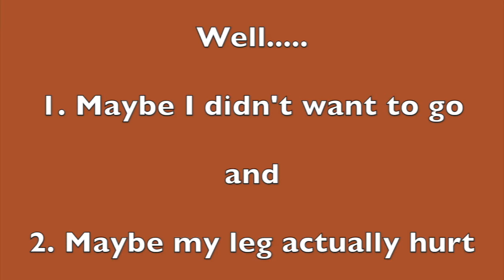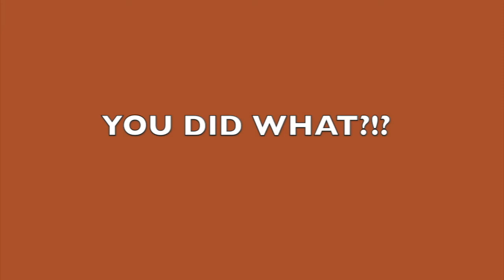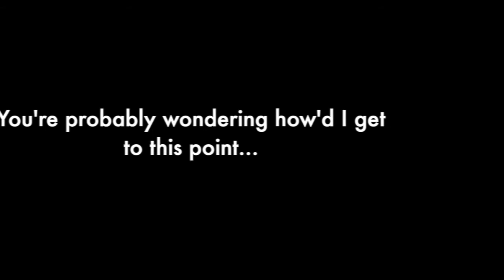Vlog 2: Ear Drops for Pup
Welcome to Court's Room! Dallas has an ear infection, and he was not interested in allowing me to add his drop. Anywho, looks like I had a really good night.. I would love to see how we got to that point.. to be continued.